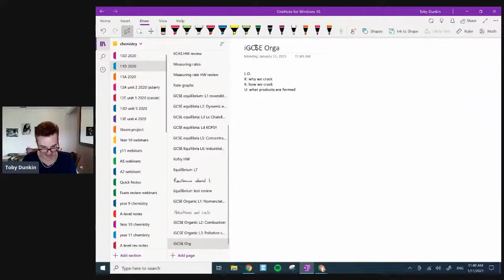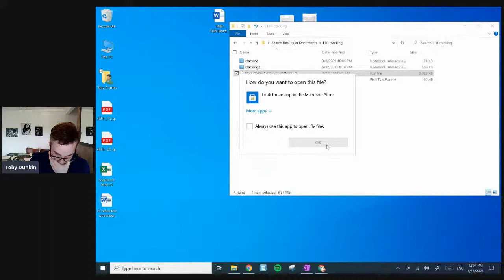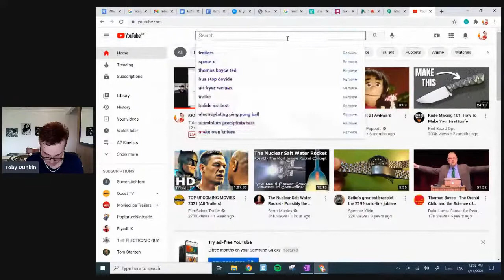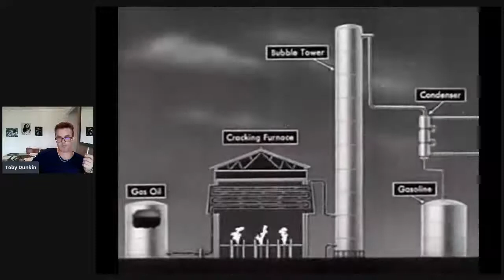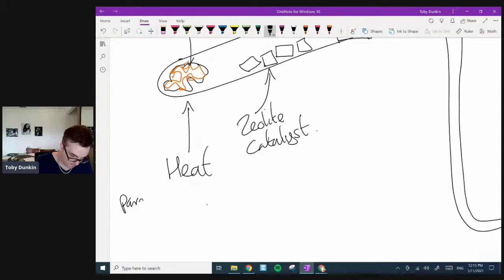iGCSE organic L4: Cracking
L.O.
K: why we crack
K: how we crack
U: what products are formed